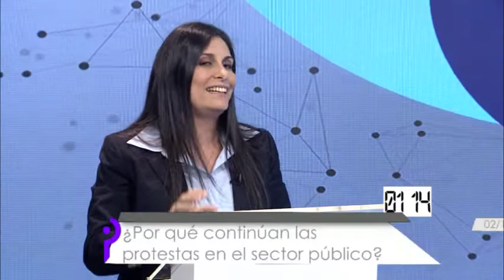Pódium | Los trabajadores tienen en su sentir el derecho de reclamar convenciones colectivas (2/3)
En esta edición de Pódium, los invitados Naual Naime, especialista en Derecho Procesal y Francisco García, miembro de la Central Bolivariana Socialista coincidieron en que deben ajustarse las convenciones colectivas de conformidad con el criterio de los trabajadores